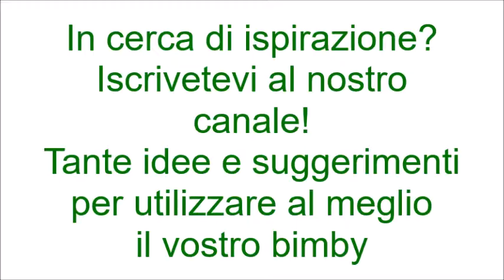Gelatine al limone e arancia rossa bimby per TM5 e TM31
Ingredienti:
-Per le gelatine al limone
180 g di zucchero semolato
120 g di succo di limone
6 fogli di gelatina ammollati in acqua freddo per 10 minuti

-Per le gelatine all'arancia rossa
130 g di zucchero semolato
120 g di succo di arancia rossa
6 fogli di gelatina ammollati in acqua freddo per 10 minuti